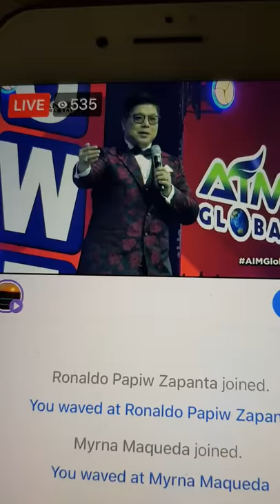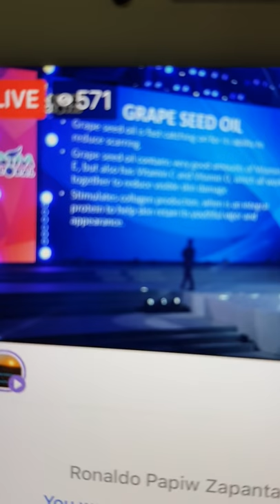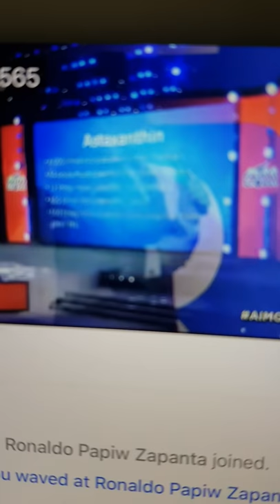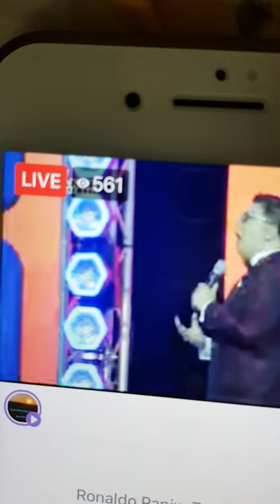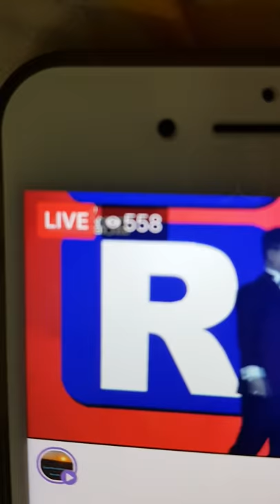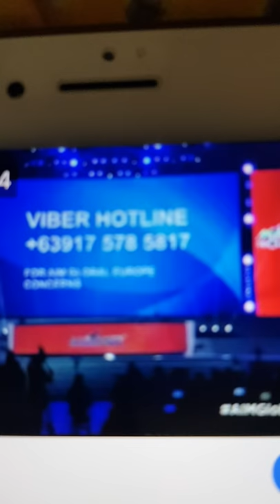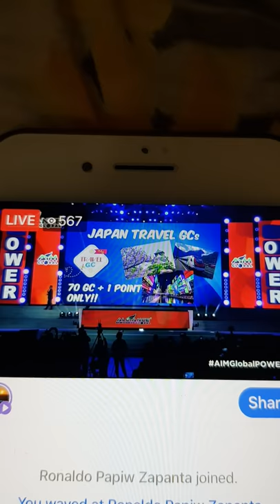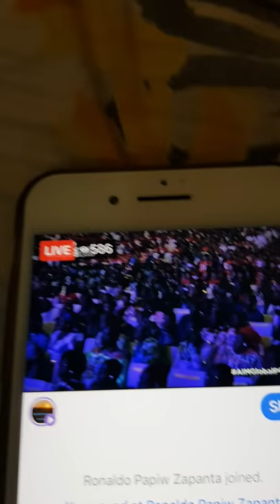AIMGlobal13thYearAnnivesary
AIM GLOBAL 13th Year New Products Launching